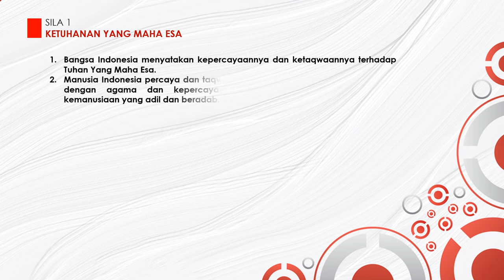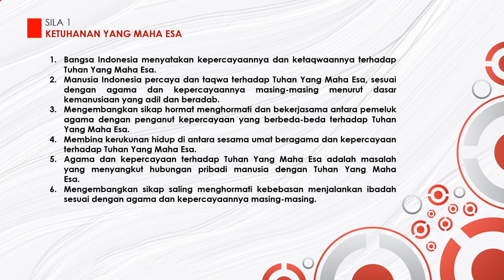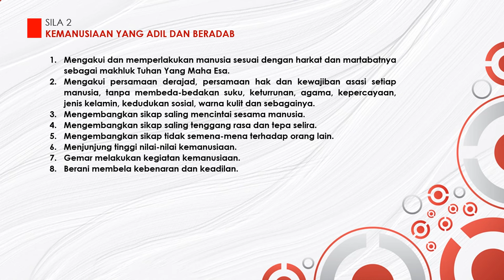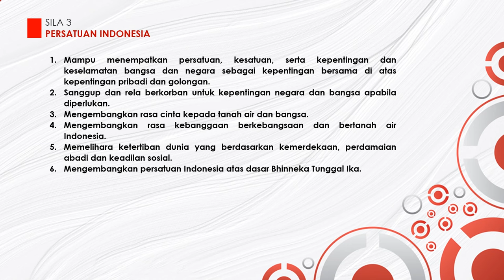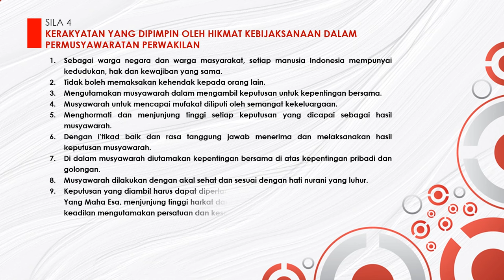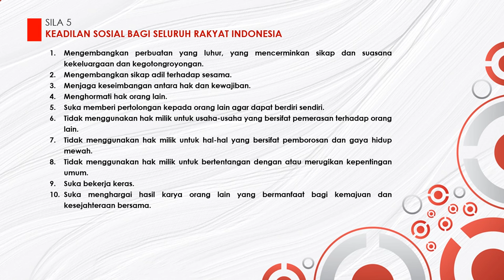PEDOMAN PENGHAYATAN DAN PENGAMALAN PANCASILA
Berisi 45 butir nilai Pancasila